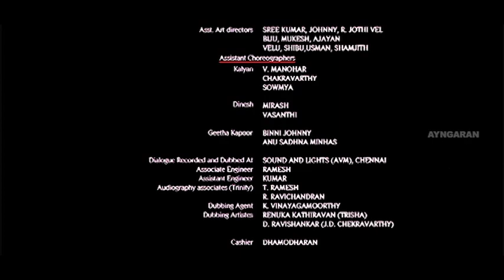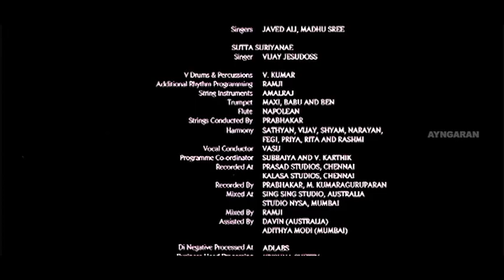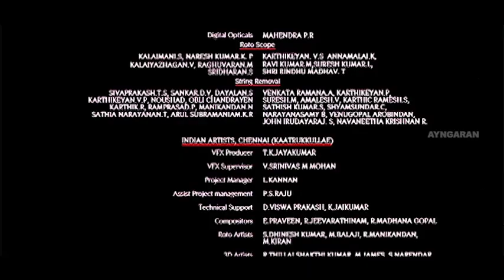ஆர்யாவின் விறுவிறுப்பான Climax | Sarvam Full Movie | Arya | Trisha | Indrajith | Yuvan Shankar Raja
Ayngaran Watch Sarvam full movie scenes featuring Arya, Trisha in the lead roles while J. D. Chakravarthy, Prathap Pothan, and Indrajith play prominent supporting roles. Sarvam is a 2009 Tamil romantic thriller film co-written and directed by Vishnuvardhan. The film's soundtrack, composed by Yuvan Shankar Raja.

Movie Credits :
Directed by Vishnuvardhan
Screenplay by Vishnuvardhan, A. Gokul Krishna
Story by Vishnuvardhan
Produced by K. Karunamoorthy, C. Arunpandian
Starring Arya, Trisha